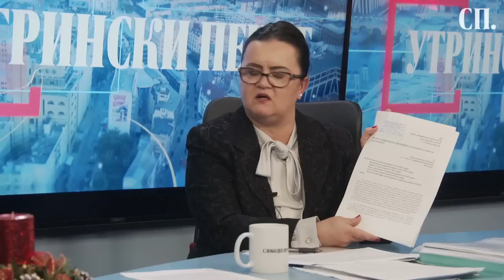Интервју со проф. д-р Фросина Ременски за пријавата за недозволено снимање и шпионажа